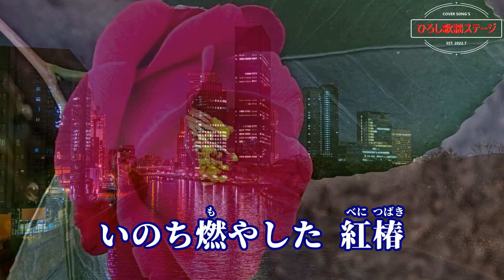沖田真早美「紅椿」coverひろし(+2) 2024年6月4日発売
作詞：伊藤美和、作曲：岡千秋、編曲：猪股義周、歌唱キー：♯２(+2)。
00:23　1番「あなたと出逢った」
01:50　2番「三途の川なら」
03:02　ﾊｰﾌ「許されなくても」

デビュー30周年記念、出身地： 神奈川県茅ヶ崎市、誕生日： 12月29日【やぎ座】。
叶わぬ恋を激しく･･･そして切なく唄う、女心の和風ドラマティックな作品。伊藤美和氏の味わい深い歌詞と、岡千秋氏のスケール感のあるメロディーで、沖田真早美の魅力を存分に感じていただける作品です。